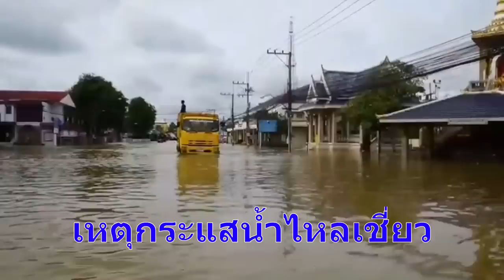สระแก้ว อ่วม! อรัญประเทศน้ำท่วมหนักสุดรอบ 8 ปี : เรื่องเด่นทั่วไทย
หลังน้ำในคลองพรมโหด แหล่งรับน้ำใหญ่จาก อ.วัฒนานคร จ.สระแก้ว รับปริมาณน้ำจากฝนตกหนักติดต่อกันไม่ไหว ที่สำคัญสภาพภูมิประเทศเป็นแอ่งกะทะ  เมื่อเจอมวลน้ำจำนวนมากสุดท้ายทะลักเอ่อล้น เขตเทศบาลฯอย่างรวดเร็ว ทำชาวบ้านเดือนร้อนกว่า 2 หมื่นราย บ้านเรือนเสียหายนับหมื่นครัวเรือน